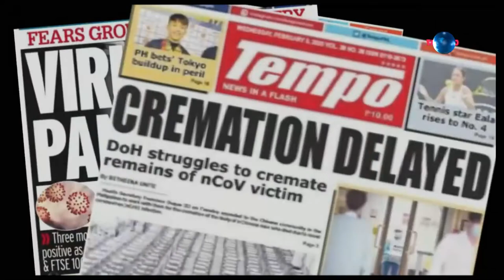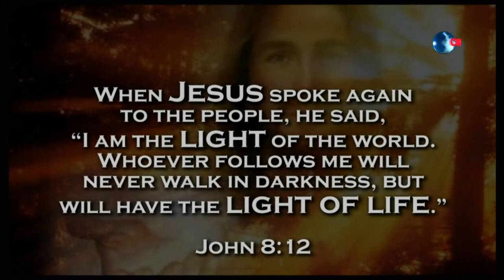JOY OF WOMEN - February 6, 2022 Guest : Samson Tiu